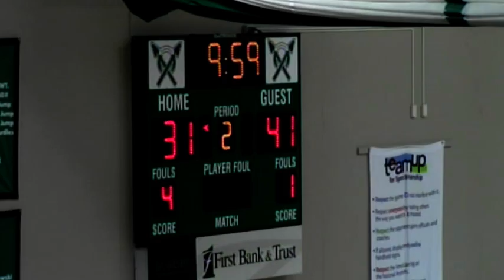Pipestone vs Luverne BB 2012-2013 Lost 63-68